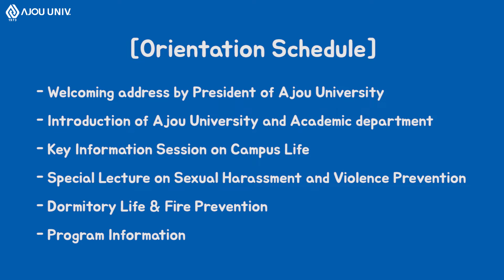Spring 2021 International Student Orientation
New international student orientation for spring semester 2021 was held on February 25th.
The Office of International Affairs offers orientations for new international students every semester. This year, the event was held through ZOOM due to the COVID-19.
Here is a clip of Spring 2021 International Student Orientation.